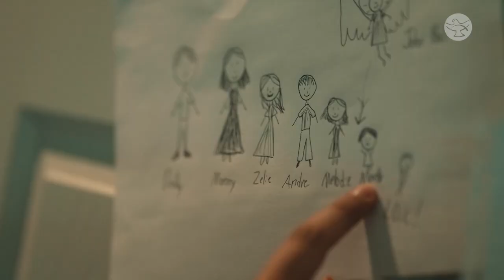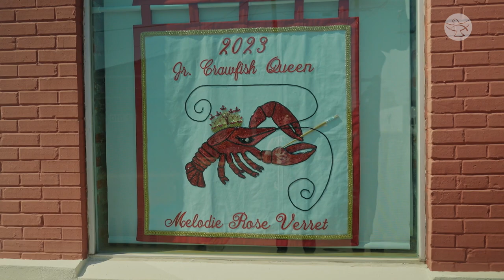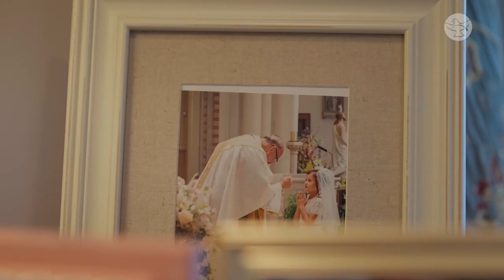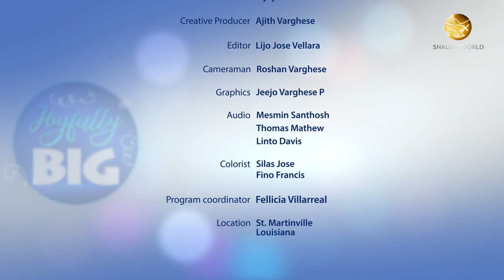A Day With the Verret Family || Joyfully Big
Ryan and Mary Rose Verret are recognized speakers, authors, television hosts, and the co-founders of an international ministry known as Witness to Love with the mission to evangelize spouses to be light in our world by building communities that connect couples to Christ and the Church. They were also invited by the Vatican to speak at the World Meeting of Families in 2022. The couple has six children and invites viewers on a visual treat of a day in their lives.